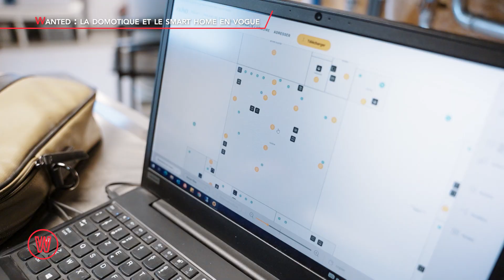Forme-toi au métier de conseiller en domotique et smart home avec l'IFAPME !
Jacques se forme au métier de Conseiller en Domotique et Smart home avec l'IFAPME et effectue son Alternance dans l'entreprise ELR SA  👌

"Je viens de terminer ma formation d'électricien donc je voulais peaufiner mes connaissances. Ce qui me plaît c'est le fait de pouvoir mélanger les aspects techniques et manuels" a expliqué le jeune homme à l'équipe de Waldorado 🤝

"La domotique c'est un système de gestion intelligent de votre maison. C'est mieux d'avoir des bases en électricité avant de se lancer. " mentionne Luc, responsable de la société ELR 🤝

Grâce à cette formation de pointe, faites entrer les maisons et résidences de vos clients dans le 21ème siècle !